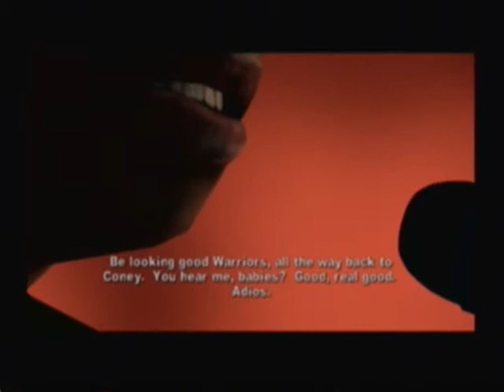Let's Play Together The Warriors 060: Desperate Dudes Part 5 and No Permits, No Parley Part 1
Mercy, who had a brief cameo a million videos ago, joins as a character.  In the movie, she's at the emotional core of Swan's character arc.  In the game, there's this one mission where you can't let her die, and that's it.